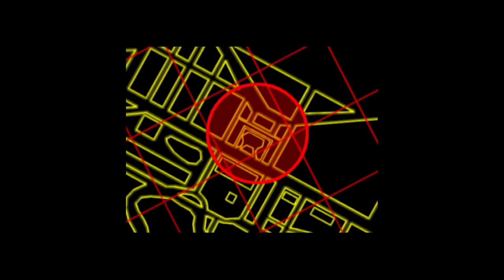Red Alert 2 SOVIET Mission 8